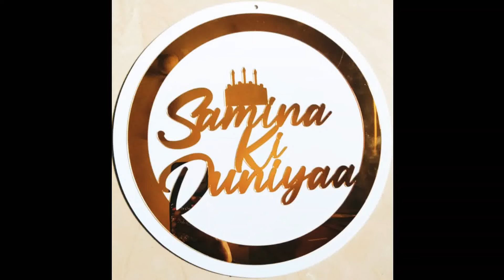"SARA" BIRTHDAY🥳🎉|UNICORN 🦄🌈 Theme Cake|Bycycle 🚲 stand#cake famous unicorncake unicorn🎂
How to make unicorn horn easy & simple step made by Foundant🦄 mix wip cream 🍰